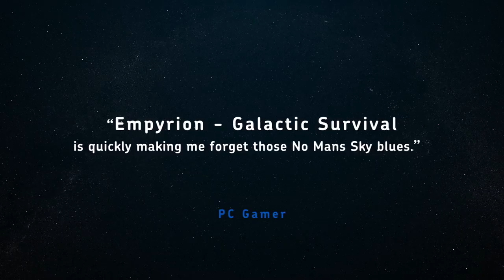Empyrion Official Trailer by GameserverCheck24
Du bist auf der Suche nach einem günstigen Empyrion Server der dir maximale Flexibilität und Top Performance bietet? Dann besuche jetzt GameserverCheck24.de und finde in nur wenigen Sekunden den besten Empyrion Gameserver Anbeiter. GameserverCheck24.de ist Deutschlands größter Gameserver Vergleich! Alle Gameserver Vergleiche sind unabhängig und transparent so das du sicher sein kannst das beste Preis-Leistungs-Verhältnis für deinen Empyrion Server zu finden. Jetzt kostenlos vergleichen und günstigen Empyrion Server finden